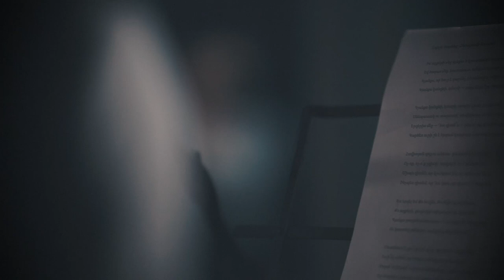Եղիշե Չարենց․ «Հեռացումի խոսքեր»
Կարդում է Նարինե Գրիգորյանը

🔖 YerevanBookfest 2021-ը չարենցյան շնչով է
«...թե ուզում ես երգդ լսեն,
ժամանակիդ շունչը դարձիր»: